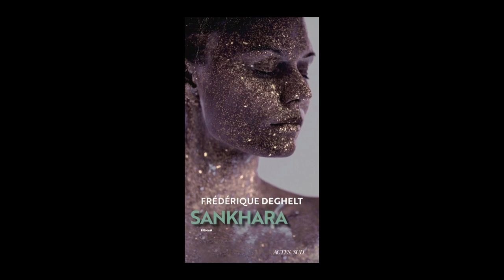Frédérique Deghelt - Sankhara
Frédérique Deghelt nous présente son livre " Sankhara " aux éditions  Actes Sud. Rentrée littéraire Janvier 2020.